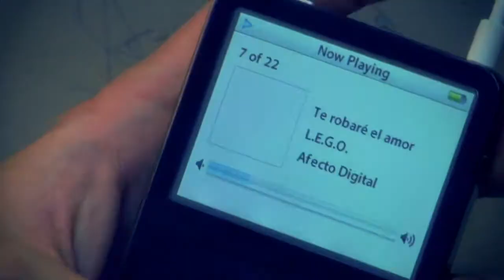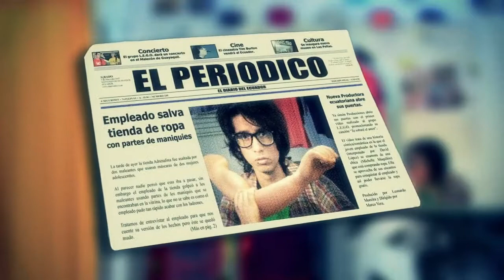L.E.G.O. - Te robaré el amor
Video musical de "Te Robaré El Amor" de la banda ecuatoriana de rock L.E.G.O.

Ocupó por 18 ocasiones el puesto #1 en "Los 10 Más Pedidos de MTV" y el puesto #12 en el ranking anual "Los 100 Más Pedidos de MTV" en el 2007.

Con este single L.E.G.O. obtuvo la Nominación a "Los Premios MTV 2007" en la categoría "Mejor Artista Independiente".

Director: Marco Vera Argüello
Productor: Leonardo Moreira